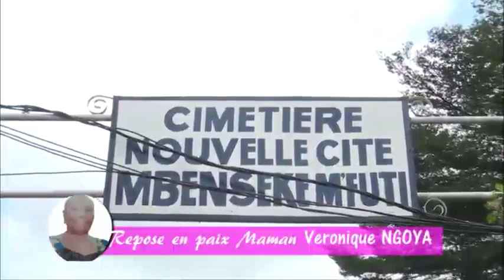À Dieu maman VERONIQUE NGOYA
Paix à ton âme maman